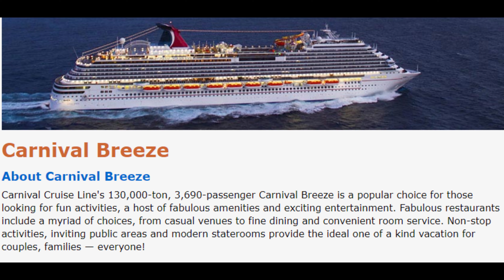Carnival Breeze Cruise / Old Galveston Square /vlog Galveston Downtown / Carnival Vista